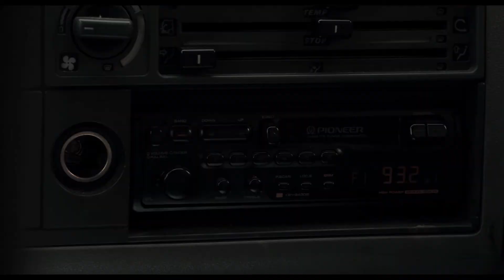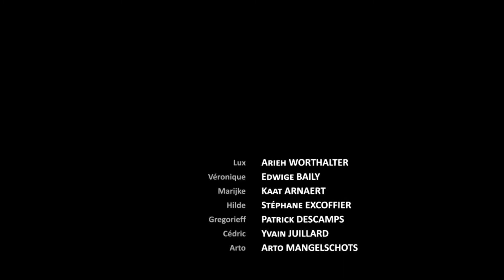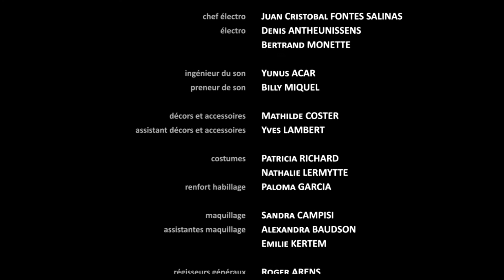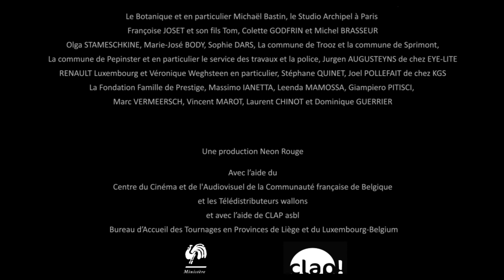Terre Nouvelle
de Bernard Dresse avec:  Arieh Worthalter, Edwige Baily, Kaat Arnaert, Yvain Juillard, Stéphane Excoffier, Patrick Descamps, Arto Manguelschots NEON ROUGE PRODUCTION

Un jeune cuistot, aidé de sa nouvelle compagne, prépare le dîner de mariage de son ex-compagne. Les amours du passé s’immiscent comme un obstacle aux amours en devenir.